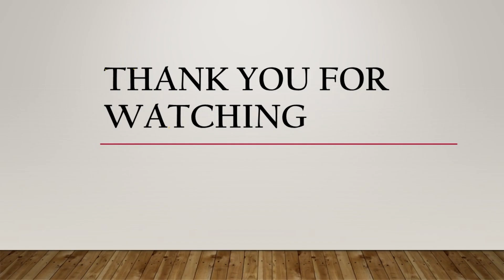benefits of ragi